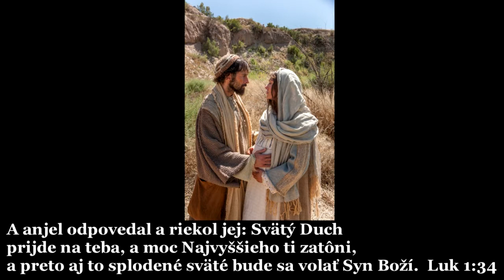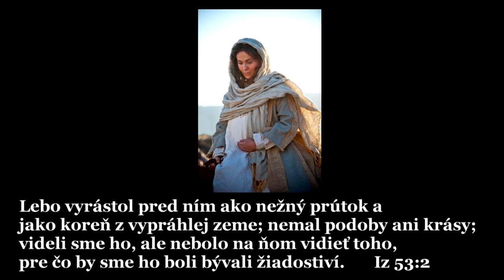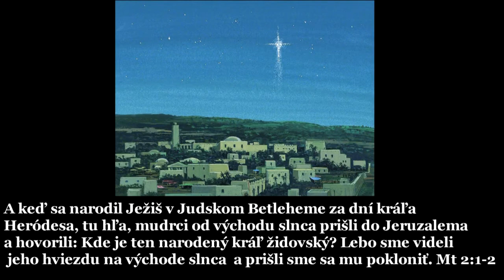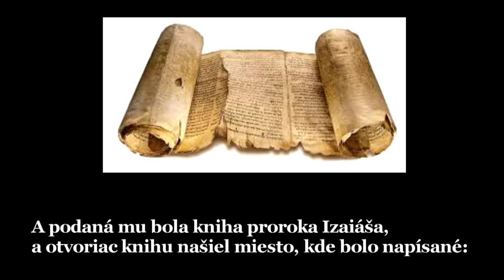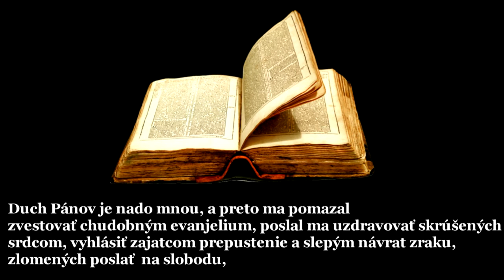Vianoce 2015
číta: Janko Koreň
hudba: home@production